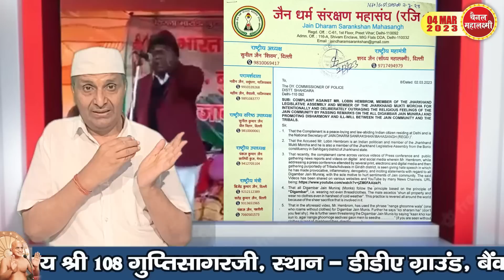Ep.1719 विधानसभा में बिगड़े बोल, दिगंबर जैन देखकर आत्मा कांप जाती है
राजस्थान विधानसभा में दिगंबर जैन  संतों के प्रति नेता प्रतिपक्ष के शर्मसार बोल
संतों -तीर्थों पर लगातार हो रहे हमलों पर  अगर कमेटियां चुप ही रहती हैं, तो कुर्सी छोड़ देनी चाहिये
मंदारगिरि में समोशरण स्थली पर सर्वोतभद्र प्रतिमा की स्थापना